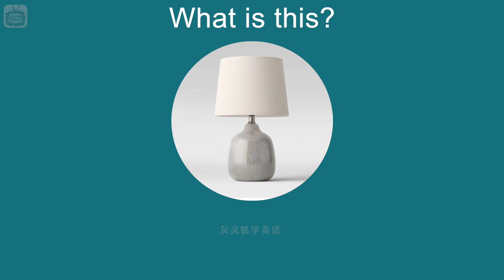你能出说这些卧室用品的英文名字吗？